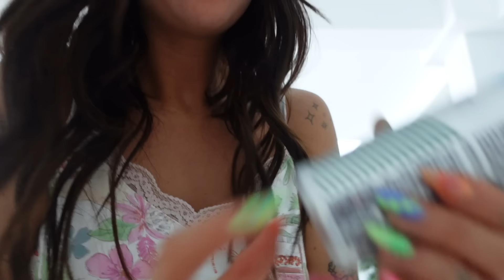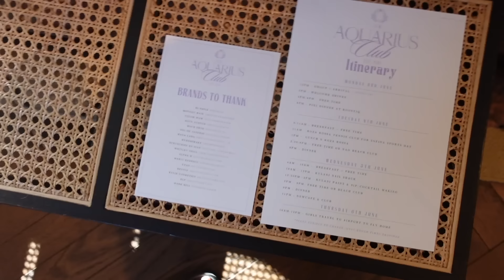GIRLS TRIP TO MARBELLA vlog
HEY CHICKEN NUGGETS!!

Soooo important to use your SPF every single day, especially during summer!!

Love ya xxx